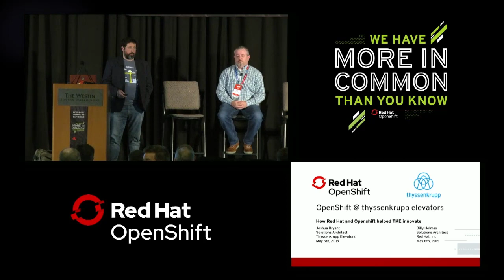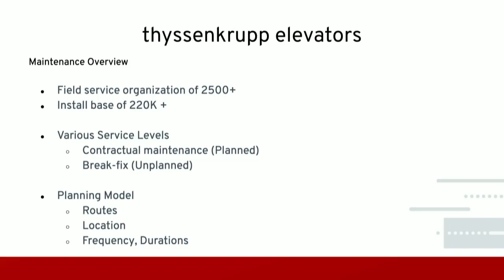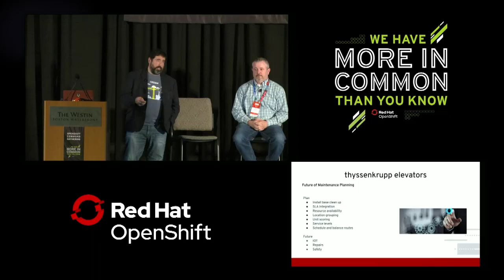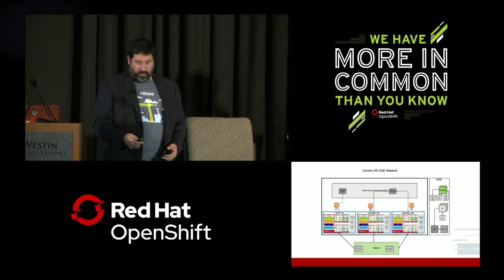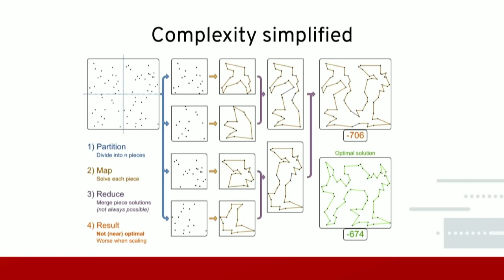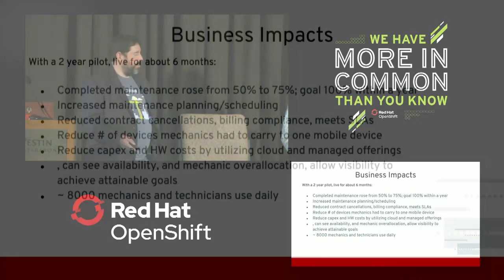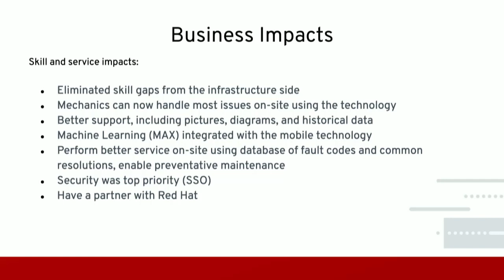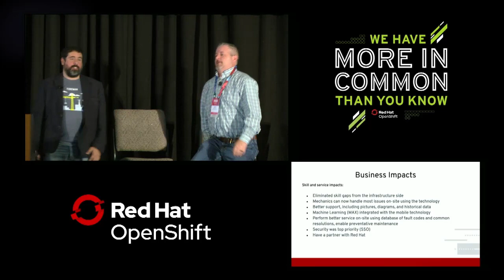OpenShift at Thyssenkrupp Elevators with Joshua Bryant at OpenShift Commons Gathering 2019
Case Study: OpenShift @ Thyssenkrupp Elevators
Billy Holmes (Red Hat)
Joshua Bryant (thyssenkrupp Elevator Americas)
at OpenShift Commons Gathering 2019
at Red Hat Summit